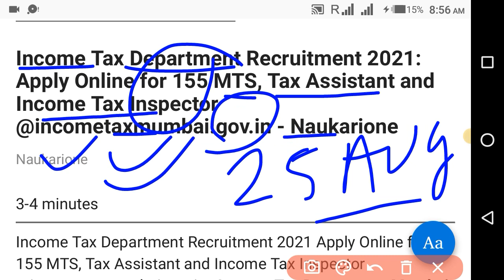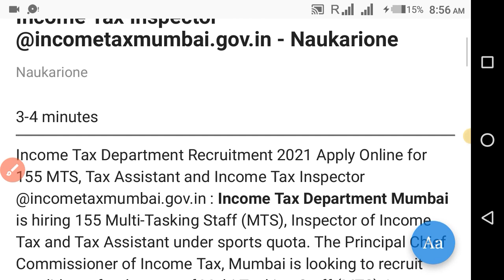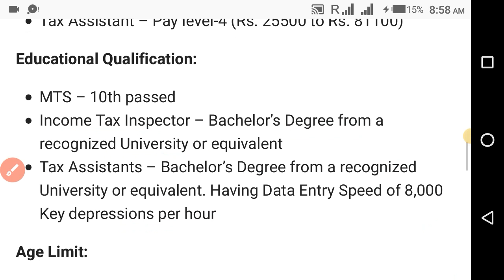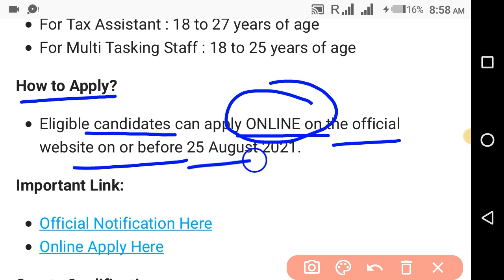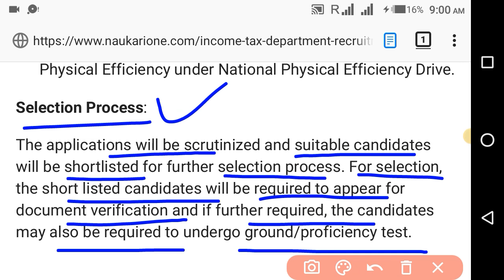10 પાસ માટે Income tax Department માં ભરતી 2021🔥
1) Income tax Department નું ફોર્મ કેવી રીતે ભરવું
2) Income tax Department કેટલી જગ્યાઓ પર ભરતી છે
3) Income tax Department કેટલી ફી ભરવાની રહેશે
4) Income tax Department કેટલી લાયકાત રહેશે
5) Income tax Department form ભરવાની છેલ્લી તારીખ કઈ છે
6) Income tax Department માં કેટલી ઉંમર મર્યાદા રહેશે
7) Income tax Department માં પગાર ધોરણ કેટલું રહેશે